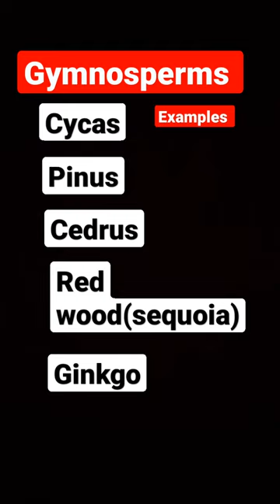Gymnosperms examples l Plant Kingdom l NCERT